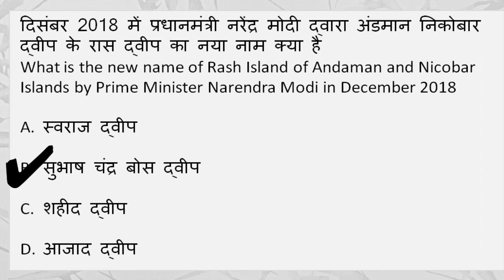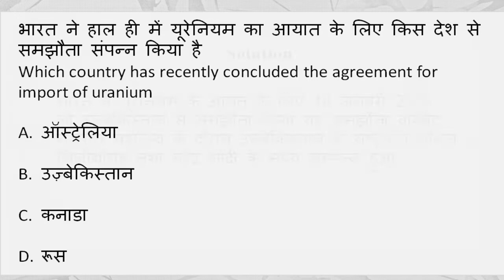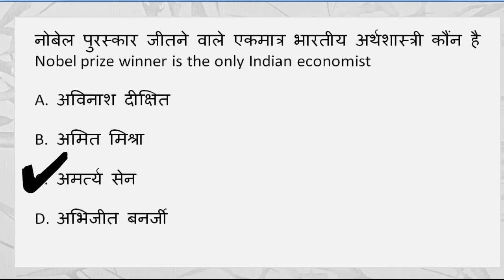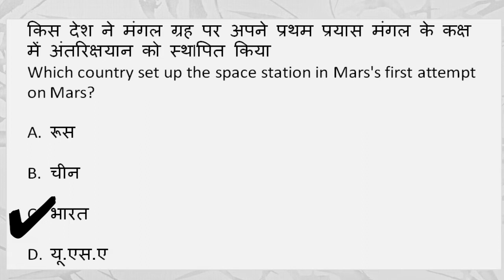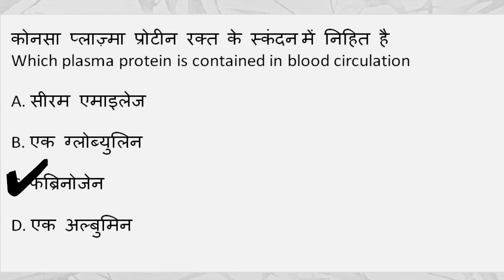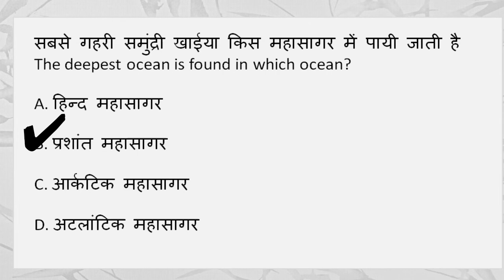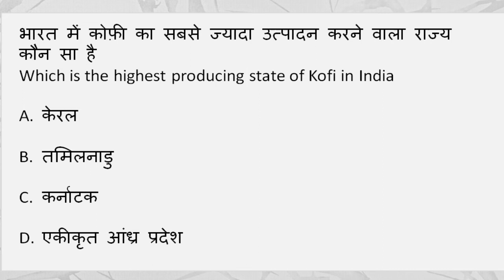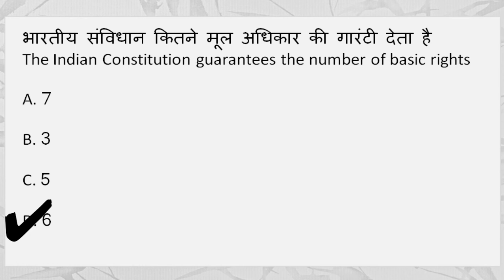Daily : 6:00 PM - SSC CHSL GK 2019 | Important & Expected Questions For SSC MTS / SSC CGL| Day #09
150 Question Rajasthan Speed Test Gk 01